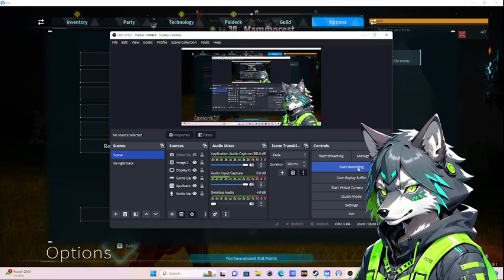PALWORLD: pal box sorting(again)